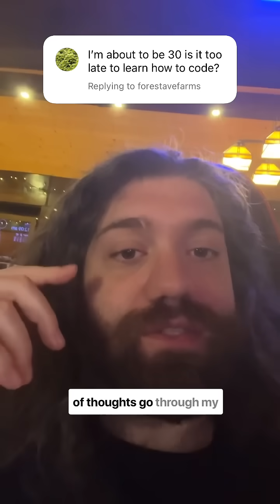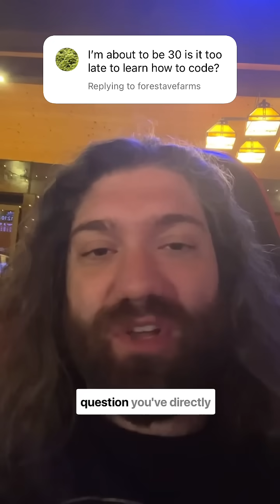are you too old to learn to code at age 30?